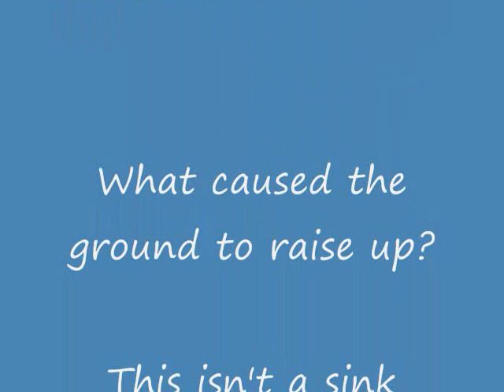Upper Michigan's ONLY Earthquake Evidence | Jason Asselin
VISIT MY ETSY STORE, SEE WHAT I HAVE FOR SALE:
THE MICHIGAN EARTHQUAKE! It looks like scenes from a movie in upper Michigan, where the ground has lifted 5 feet into the air under Eileen Heider's property. She heard the boom and the next day they found where it came from. What could have cause this ground to push upward at this kind of force?

Native American history suggest these are the sites of some old historic volcanoes, others say we are at the northern most tip of the New Madrid Fault but what ever is causing this is scaring the local residents. They are fearful that this could happen again, maybe under their house.

WHAT DO YOU THINK CAUSED THIS?? OPINIONS??